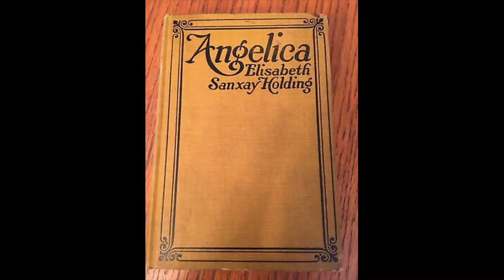Angelica by Elisabeth Sanxay Holding - Audiobook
Angelica by Elisabeth Sanxay Holding.
Read in English by Krista Zaleski.

Angelica's dearest wish is to better herself. Not to be a factory worker, struggling every day to survive, but to be a lady. Refined, respected, and rich. She jumps at the chance to be a companion to a lady, hoping that she can learn how the other class lives, and how to be like them. Young and naive, her dream seems within her grasp - but can she hold on to it? (Summary by Krista Zaleski)